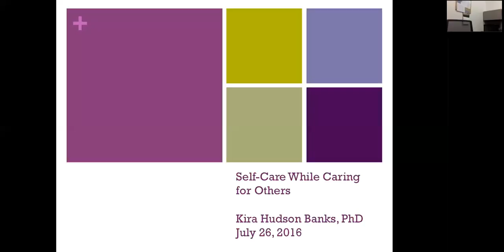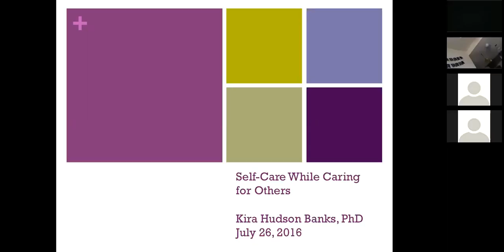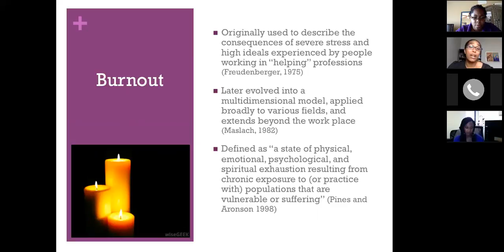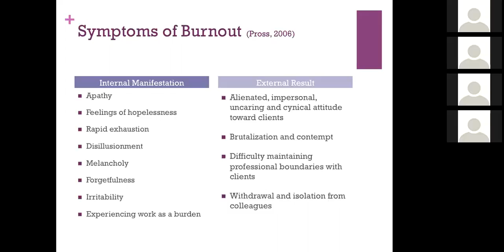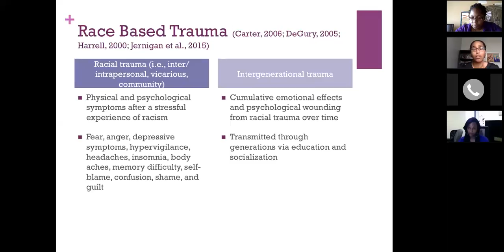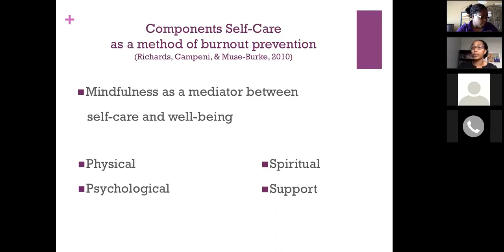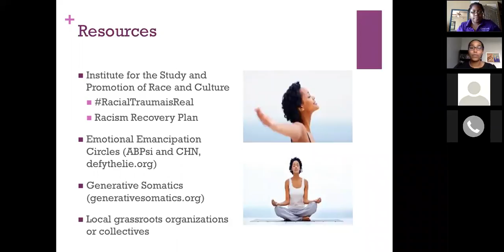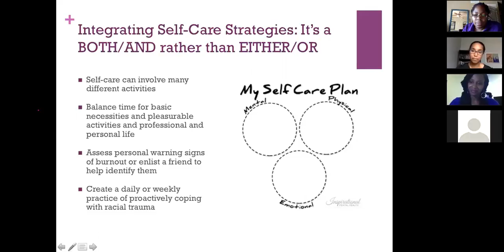BlackLivesMatter...Psychologists in Training Edition: Self-care While Caring for Others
Dr. Kira Hudson Banks is an Associate Professor of Psychology at Saint Louis University and focuses on race, racial identity and intergroup relations. She has worked in the field to understand the deleterious effects of discrimination, to identify potential buffers, and to improve intergroup relations since 1998 through research, community outreach, and school-based interventions. Most recently, she served as a Racial Equity consultant for the Ferguson Commission in addition to being active in local activism.

The purpose of the webinar is to:
Remind students about the importance of coping with the explicit and constant exposure to police brutality/death at the hands of the police
Inform psychology students of ways to engage in the Movement for Black Lives

Discuss potential interventions for clients and community members
Create a safe space to have an open dialogue about the role of psychologists in training amidst the Movement for Black Lives